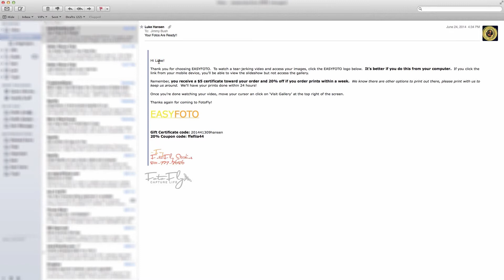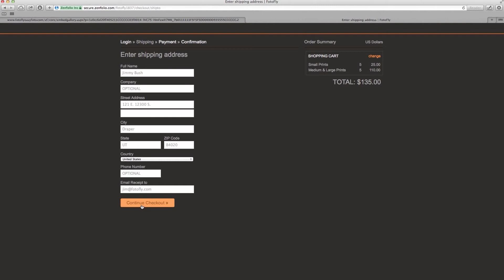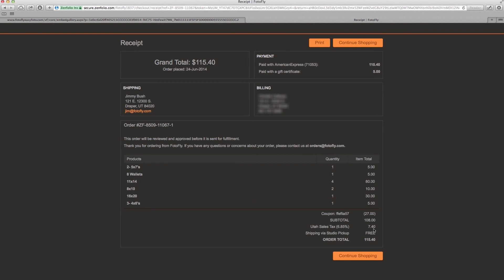How to Print and Download Your Photos Using EasyFoto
This tutorial will quickly go over how to print and download your photos using EasyFoto.

Download instructions can be found at the 2:28 mark of this video.